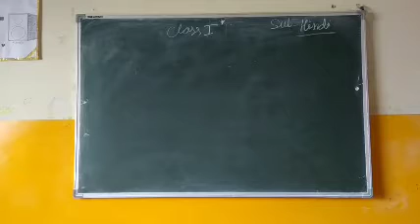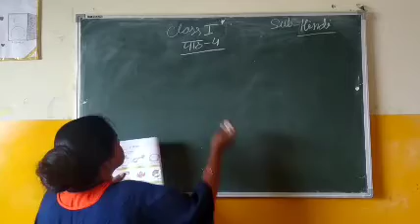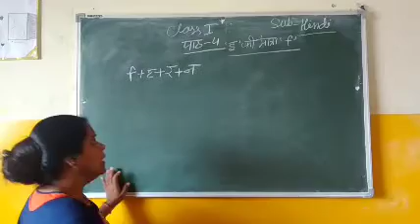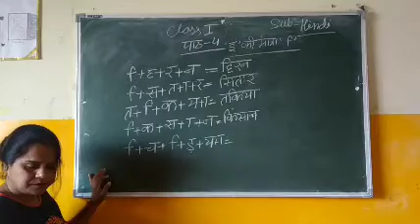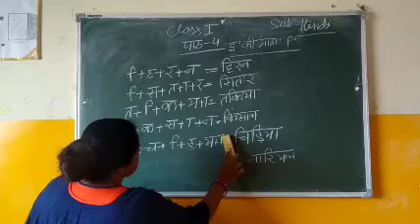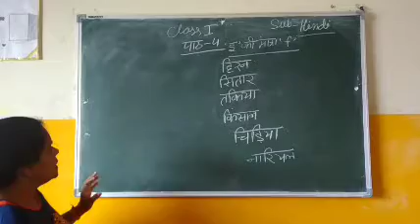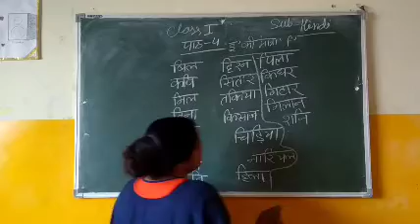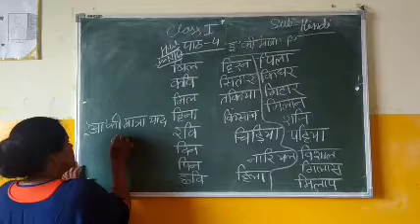class 1st ch.-4 ( ई की मात्रा )